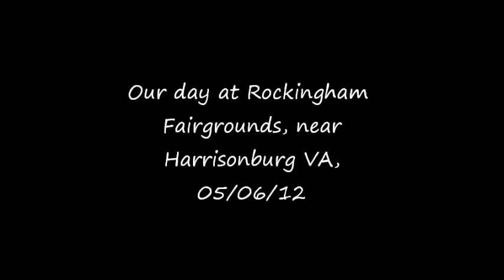The Silver Rail Club @Rockingham Fairgrounds 2012 O-Gauge Model trains HD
Here's a more complete video of the day's events as the Silver Rail Club and the Silver Rail Club of Highlandsprings combine their layouts into one big 'super-set' for everyone to enjoy while at the Shenandoah Valley's annual model train and toy show in Harrisonburg, VA.